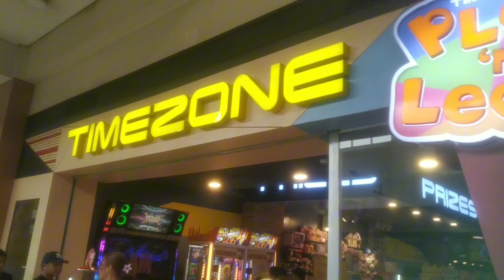Walong taon na siya ( Cheda) Ang simpleng hiling sa kanyang kaarawan || CMT SISTERS TV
Walong taon na siya..Ang simpleng hiling sa kanyang kaarawan.